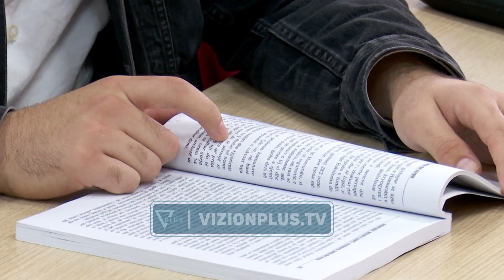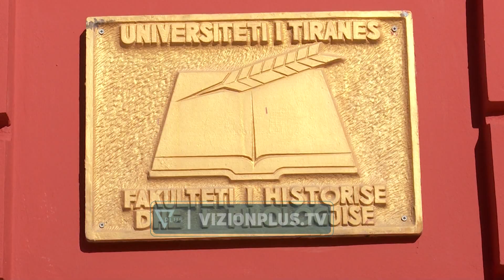Nuk ka interes për Historinë/ Rrezikohet mungesa e mësuesve në disa profile - Vizion Plus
Besart Capa është njëri nga studentët e vitit të parë në degën e Historisë, një program që po tërheq gjithnjë e më pak vëmendjen e të rinjve. Pasioni e ka ndihmuar të ketë idetë e qarta për zgjedhjen e tij ndërsa për të ardhmen po punon fort që të bëhet historian.BESART CAPASTUDENT“Familja ime nuk më ka imponuar, më ka lënë të lirë të zgjedh edhe pse dëshira e tyre ishte që unë të zgjidhja një profil shkencor psh.tek mjekësia ose inxhinieria. Është dega e parë që kam hedhur sepse që në vit të parë këtë qëllim kam patur. Ka patur raste të profesorëve që më kanë thënë se duhet të zgjedh inxhinierinë ose diçka që ka treg pune. Por unë kam vendosur që të bëhem historian dhe të thellohem në metodologjinë shkencore.”Nëse e pyesim për mësuesinë, ngurrimi është i qartë.“Edhe e kam menduar por realisht nuk është se e kam prioritet. Nëse i propozon dikujt që të bëhet mësues, ngurron sepse është krijuar koncepti që është një profesion i rëndomtë edhe pse në të vërtetë është ndër më të bukurit. Sot rinia po i mësyn profesioneve që sigurojnë shumë të ardhura në një kohë të shkurtër. ”Përgjegjësja e departamentit të Historisë në Universitetin e Tiranës, Valentina Duka, shprehet se mund të përballemi edhe me mungesën e mësuesve të historisë, ndërsa numri i studentëve për disa arsye, vjen gjithnjë e në rënie.VALENTINA DUKAPËRGJEGJËSE E DEPARTAMENTIT TË HISTORISË, UT“Këto vitet e fundit ne nuk i kemi kaluar më shumë se 30 studentë në vit dhe kjo po ndodh në Universitetin e Tiranës sepse pothuajse në të gjitha universitetet rajonale po mbyllen degët e Historisë. Por këta 30 studentë që kemi në vit të parë  jo domosdoshmërisht bëhen mësues pas tre vjetësh. Ata mund të ndjekin masterin shkencor të Historisë, Marrëdhënieve ndërkombëtare, arkivistikës ose mund të shkojnë jashtë për një master tjetër.”Duke marrë në konsideratë prirjet e nxënësve dhe zgjedhjet që ata bëjnë, sugjerohet një reformë kurrikulare në mënyrë që informacioni të jetë më i përmbledhur dhe të mos mungojë cilësia.“Tekstet e Historisë në gjimnaze janë alternative dhe janë shumë të mira. Ka rreth 10 vjet që nuk është bërë reforma e re kurrikulare, ka ardhur koha që të bëhet, librat e historisë të jenë më të përmbledhur në mënyrë që gjimnazistët ta perceptojnë dhe asimilojnë më lehtë historinë e Shqipërisë por sa të vijmë të reforma kurriulare mendoj se rruga më e shpejtë është rikthimi i historisë në vitet e fundit nga lëndë me të zgjedhur në lëndë bërthamë. ”Historia, Gjeografia, Arsimi fillor dhe ai parashkollor si dhe Gjuha e Letërsia janë disa nga programet që i’u shtuan këtë vit, listës së programeve që janë shpallur prioritet kombëtar.